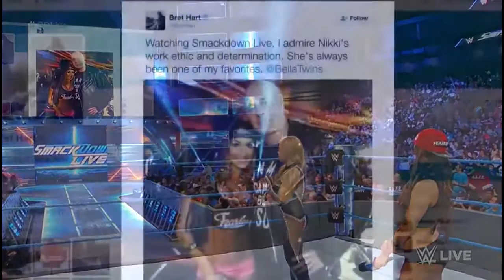WWE SmackdownLive 03.01.16 Nikki Bella And Natalya Segment (Nikki Attacks Natalya)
Copyright : WWE - All World Wrestling Entertainment programming, talent names , images, likenesses, slogans, wrestling moves, trademarks, logos and copyrights are the exclusive property of World Wrestling Entertainment, Inc. and its subsidiaries.